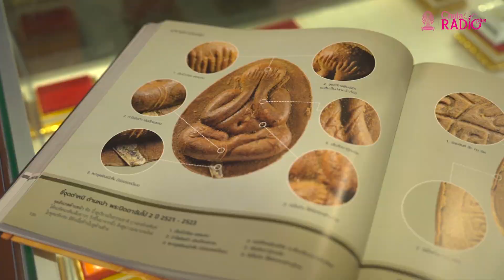"ทอง"กับ"พระ"เลือกเก็บอะไร? เปิดมุมมองใหม่กับ "เอ็ม หัตถ์เทพ" ในIDEA IDOL วันอาทิตย์ที่ 25 มิ.ย.นี้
วันอาทิตย์ที่ 25 มิ.ย.นี้ พบกับ "เอ็ม หัตถ์เทพ" จากตัวแทนยาตัวท็อป ที่ผันตัวเองมาเป็นเซียนพระชื่อดัง มีผู้ติดตามหลักล้าน เรื่องราวสุดพลิกผันของคุณเอ็มจะเป็นอย่างไร ติดตามได้ในรายการ IDEA IDOL สัปดาห์นี้

พบกับเหล่าไอดอลหลากหลายวงการ ที่มาร่วมสร้างไอเดีย เชียร์อัพแรงบันดาลใจ
ถ่ายทอดประสบการณ์ พร้อมฟังแง่คิดดีๆ ที่ทุกคนต้องติดตามใน “รายการ IDEA IDOL”

รับชมรายการได้ทาง

รับฟังรายการได้ทาง
Spotify Podcast : Chula Radio Plus
Radio : Chula Radio plus FM101.5 MHz
เเล้วพบกันทุกวันอาทิตย์ 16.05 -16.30 น.
ทุกช่องทางของ Chula Radio plus